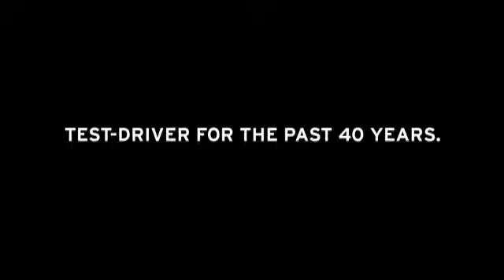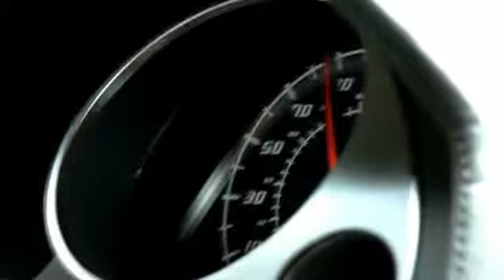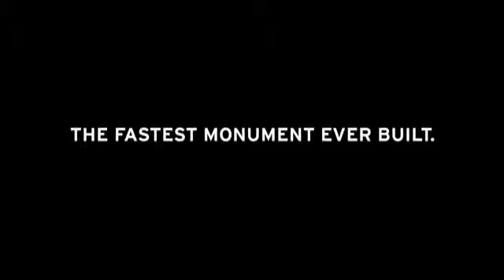Gallardo LP 550-2 Valentino Balboni Edition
The Gallardo LP- 550-2 Valentino Balboni Edtion